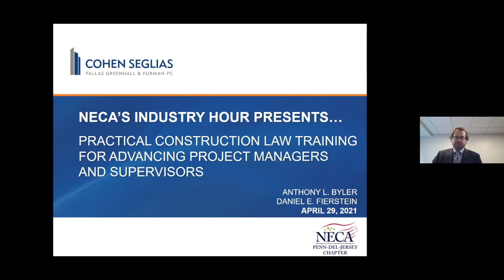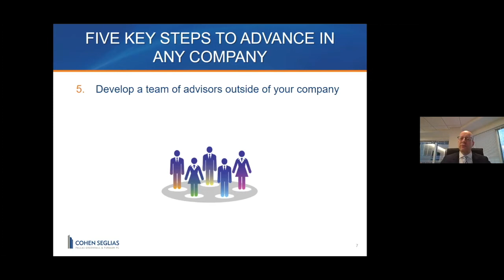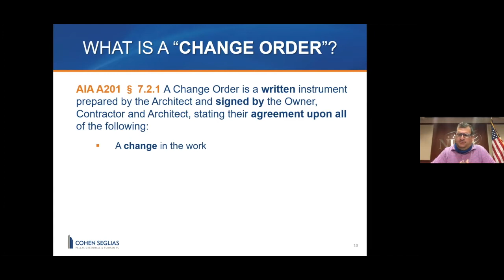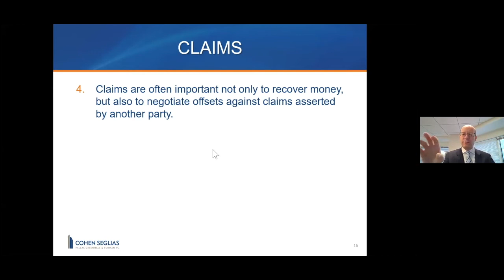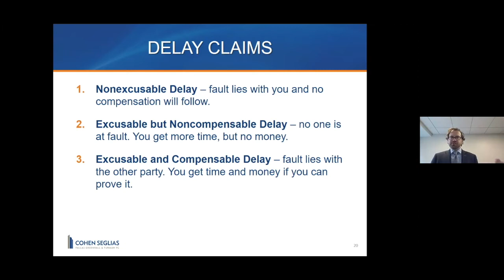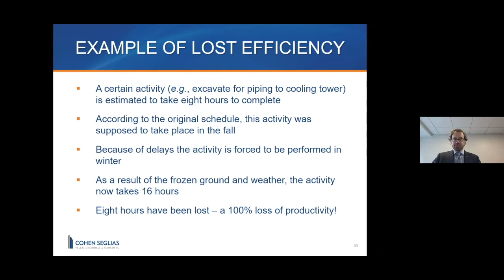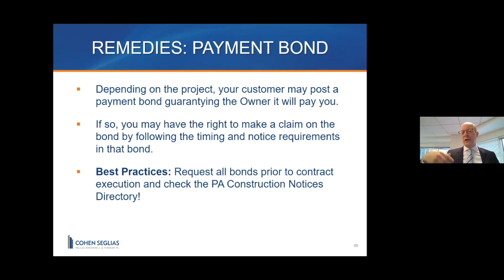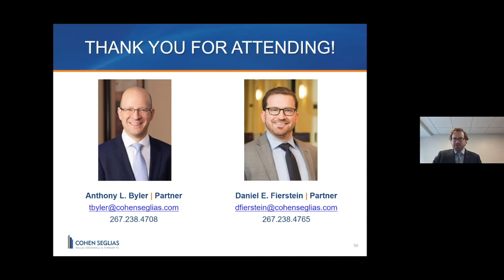"Construction Law Training for Project Managers & Supervisors" - Industry Hour - PDJ Chapter, NECA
Excellent supervision leads to Contractor success. Effective superintendents and project managers should have a good understanding of construction law and how to protect a company’s bottom line.

This webinar reviews project manager best practices, provides form communications for managers, and examines real-world opportunities to increase profits and avoid costly pitfalls.

Presented live on April 29, 2021 by Anthony Byler and Daniel Fierstein, partners at Cohen Seglias Pallas Greenhall & Furman PC.